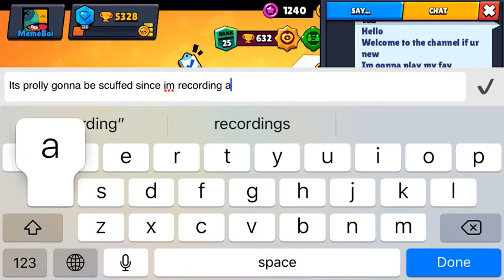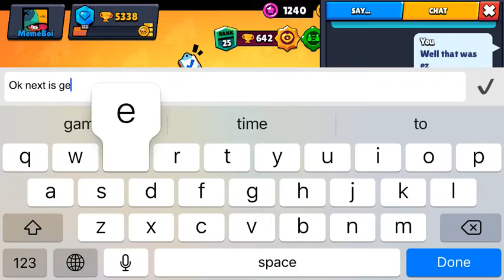Leon is gud again yay (Brawl Stars)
He OP